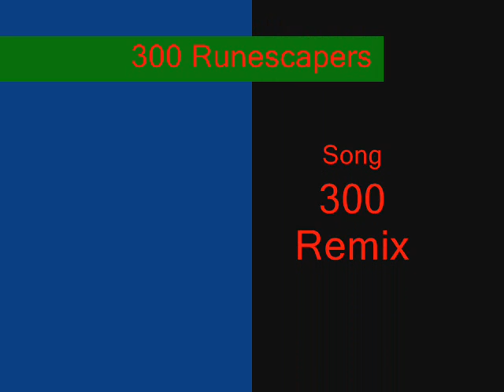300 Runescapers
This is a little l8, the first 1 I made I got a problem with. computer froze and lost the data.